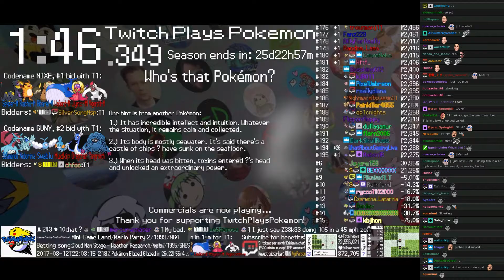Twitch Plays Pokémon Battle Revolution - Matches #73325, #73326 and #73327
#73325 [Blue: Kecleon (Standard), Cloyster (Physical), Persian (Special)] vs [Red: Relicanth (Swift Swim), Psyduck (Swift Swim), Feraligatr (Standard)]

6:55 : #73326 [Blue: Nidoqueen (Special), Slowking (Special), Stunky (Special)] vs [Red: Barboach (Physical), Floatzel (Baton Pass), Pidgey (Special)]

14:52 : #73327 [Blue: Pidgeotto (Physical), Volbeat (Special), Luvdisc (Physical)] vs [Red: Castform (Physical), Cresselia (Special), Sneasel (Physical)]